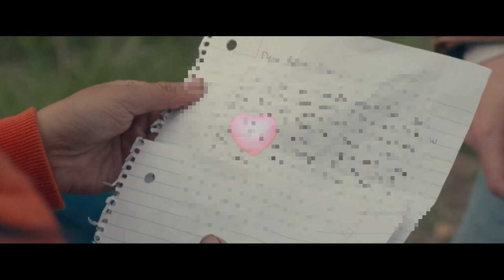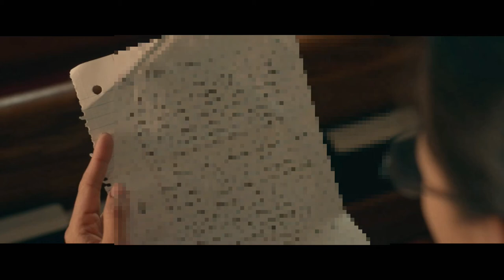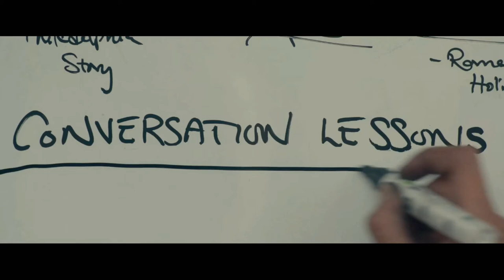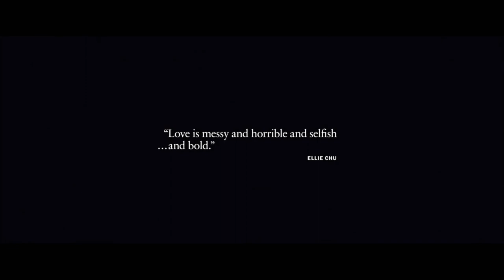The Half of It - Capture with music background only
TheHalfofIt - Capture with music background only

A different kind of love story.
How do you think Aabout Ellie? She's gay?
After finish The Half of It on Netflix I hope it should have next level
SEE YOU IN A COUPLE YEAR

Shy, straight-A student Ellie is hired by sweet but inarticulate jock Paul, who needs help wooing the most popular girl in school. But their new and unlikely friendship gets tricky when Ellie discovers she has feelings for the same girl.

THE HALF OF IT STREAMING: WHERE TO WATCH ONLINE?
Currently you are able to watch "The Half of It" streaming on Netflix.

Director, Writer : Alice Wu
Cast & Crew
Leah Lewis ... Ellie Chu
Daniel Diemer ... Paul Munsky
Alexxis Lemire ... Aster Flores
Wolfgang Novogratz ... Trig Carson
Collin Chou ... Edwin Chu
Becky Ann Baker ... Mrs. Geselschap
Enrique Murciano     ... Deacon Flores
MacIntyre Dixon ... Father Shanley (as Macintyre Dixon)
Catherine Curtin ... Colleen Munsky
Alec Tincher ... Senior Guy (In Hallway)
Bonnie Flannery ... Senior Girl (In Hallway)
Tyler Crozier ... Truck Teen
Spencer Wawak ... Hangout Dude
Patrick T. Johnson ... Tom Carson
Gabi Samels ... Quaddie Girl #1 (Amber) (as Gabrielle Samels)
Haley Murphy ... Quaddie Girl #2 (Solange)
Patrick Noonan ... Squahamish Football Coach
Dean Tierney  ... Greg Munsky
Cronin Cullen ... Pete Munsky
Kathryn Ainsley Grant ... Lena Munsky
Billy Thomas Myott ... Tommy Munsky
Matt Meinsen ... Bill Munsky
Joe Lanza ... Emcee
Emma Diner ... Stage Manager
Alexandre Bagot ... Hair Guitarist Dude
Logan Riley Bruner ... One Person (At Party)
Abigail Donaghy ... Girl from Math Class
Lucas Kane ... Drinker of Catan (At Party)
Joan Jaffe ... Train Passenger